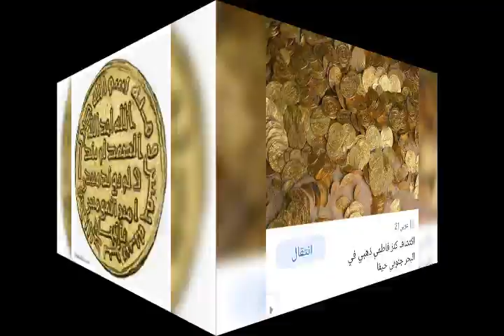ذهب بملايين الدولارات Millions of dollars gone